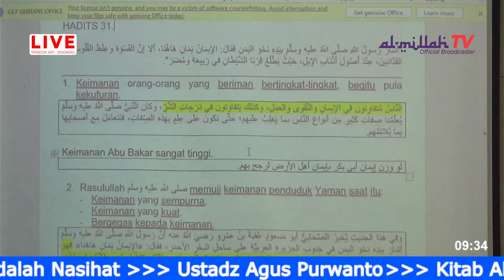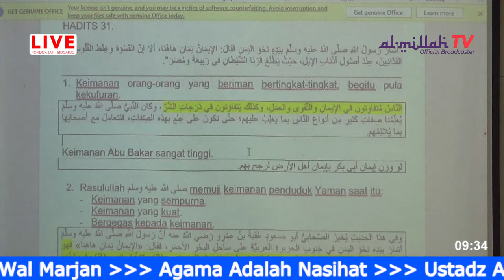Kitab Al-Lu'Lu' wal Marjan " Agama Adalah Nasihat"